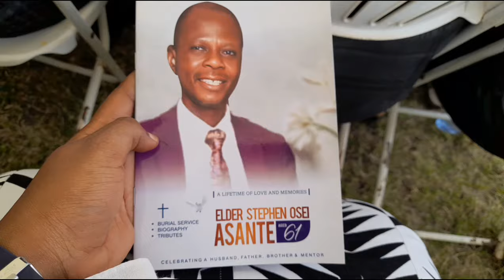We lost Him😢De@th is inevitable!How Pentecostals bury their own|Ghanaian funerals🇬🇭